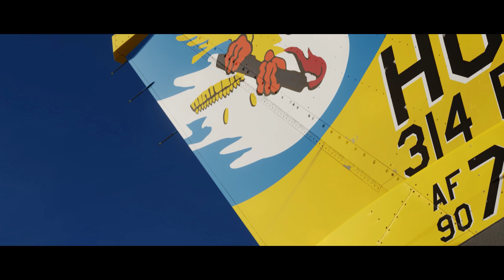W O N D E R C R A F T | Liveries of the Viper | NIX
Cheers,
-NIX-